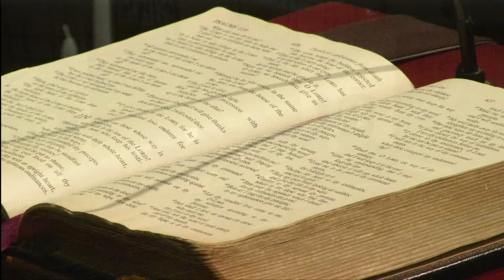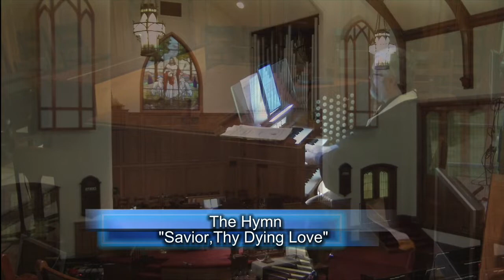FBCH Worship May 10, 2020, Fifth Sunday in Eastertide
Sermon by Ronald Cava, music by trombonist Jack Hopper. Musical Content appears under OneLicense.net A-722316.